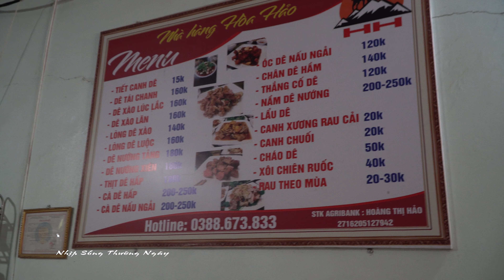THƯỞNG THỨC NHỮNG MÓN NGON SANG TRỌNG VÀ LỊCH SỰ | Nhịp Sống Thường Ngày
Viettinbank
Hà Văn Thanh
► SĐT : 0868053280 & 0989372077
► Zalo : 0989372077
© Bản quyền thuộc về kênh Nhịp Sống Thường Ngày
© Copyright by Nhịp Sống Thường Ngày ☞ Do not Reup
là miễn phí.